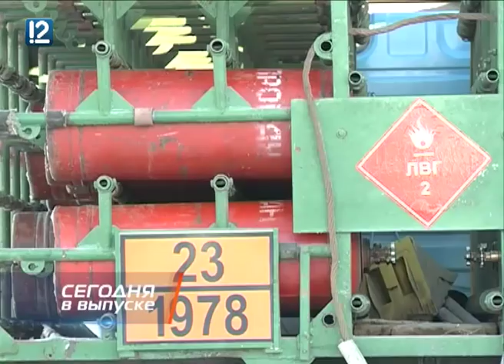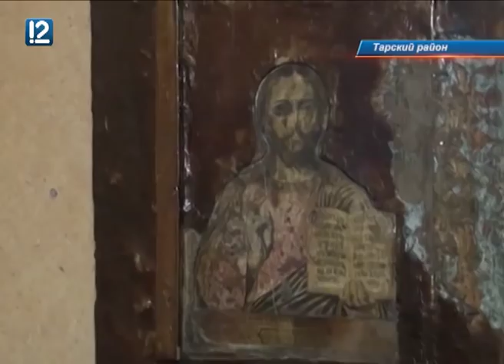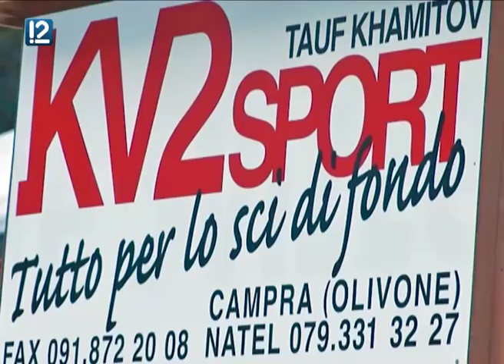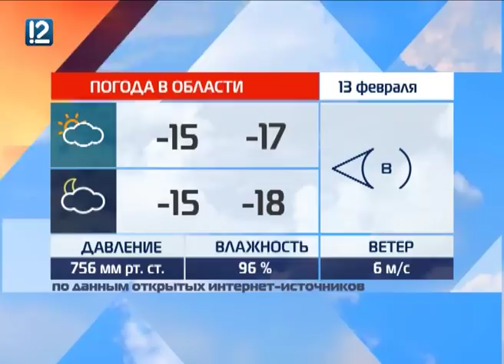Омск: Час новостей от 13 февраля 2018 года (11:00)